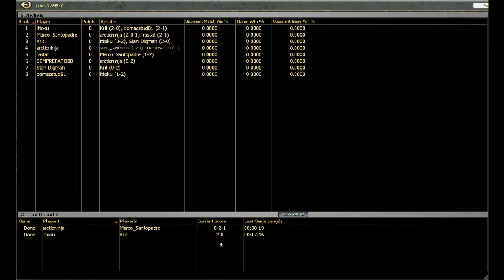Drafting with Big Nass AVR #1 (Match 2, Game 3)